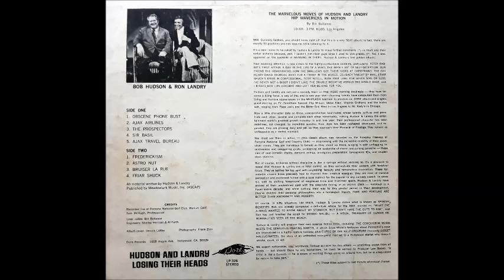Hudson & Landry_Losing Their Heads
Second Comedy Album (1972) From KGBS DJ's Bob Hudson & Ron Landry